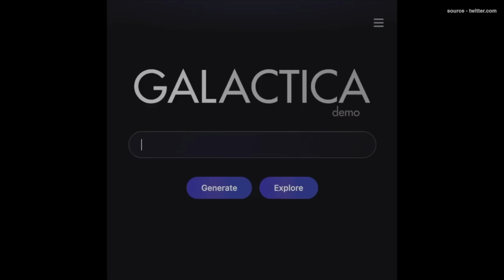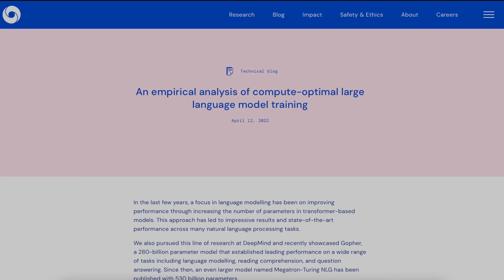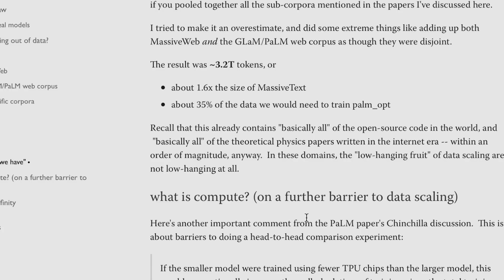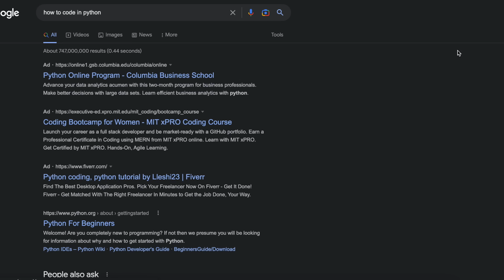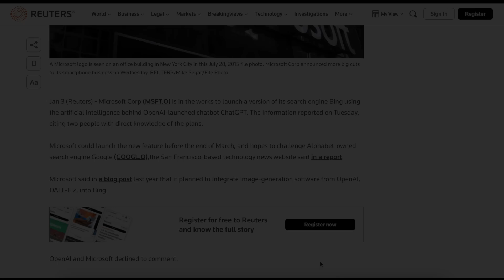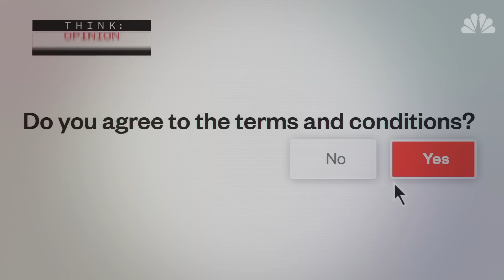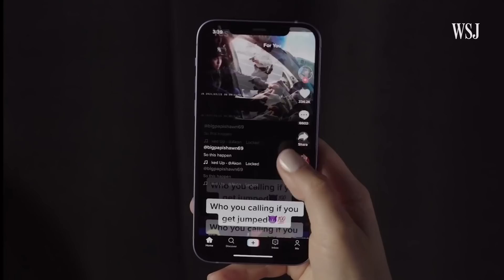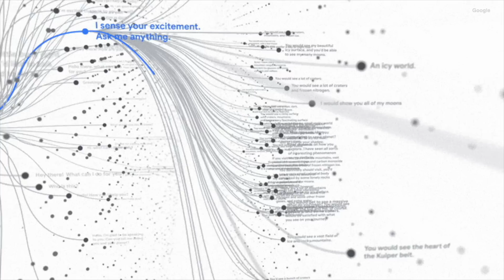Will AI Steal Creative Jobs? /w OpenAI's GPT-4, ChatGPT, Yuval Noah Harari & Elon Musk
The images are created by AI ART GENERATOR Stable Diffusion AI. Did you try it already? How about Midjourney?

How AI is impacting our lives, the challenges and risks this technology can pose, and how we can protect our data and privacy in the digital age. Tesla's plan with Optimus robots, DeepMind's Chinchilla model has shown us that we need more data not more parameters. Fully autonomous cars are coming: Check out the cruise app below and get a ride. Meta had a failed attempt with Galactica.

00:00 Prologue
00:40 AI Creativity
01:53 Dangers of AI
02:45 GPT4
03:10 Data is the New Oil
03:43 Running Out of Data
04:19 Autonomous Vehicles
05:52 Conversational Search
07:21 Optimus Robot
07:54 Privacy
10:40 Epilogue